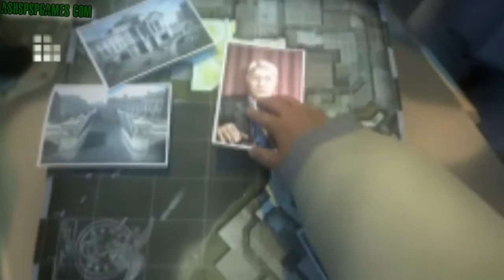SOCOM - U.S. Navy Seals: FB3 - PSP - #08. Urban Assault [1/2]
In high definition, first time playing through this game, missions played on the Lieutenant difficulty. I'm Focusing more on the main objectives, but I do complete some bonus missions as well.